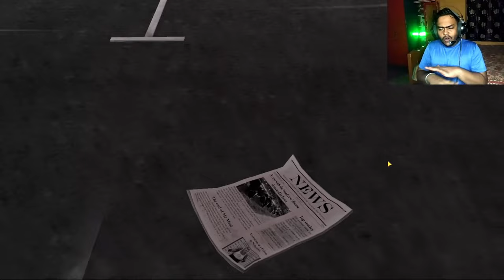Mr Meat 2 Gameplay Bengali gameplay Horror Gameplay Blue Boy Deep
Aj ami Mr Meat 2 Gameplay ta khelchi ai Horror Gameplay ta darun sobar ai Bengali gameplay ta kemon laglo janio..
 Mr Meat 2 valo lagle video te like kore dio.